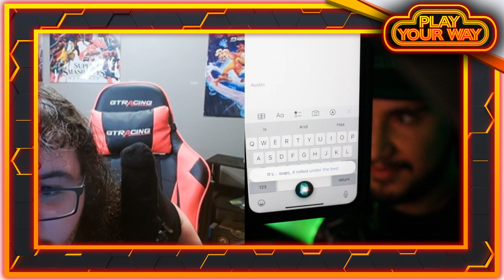SUMMER GAMES FEST PREDICTIONS AND HELLBLADE DISCUSSION | PLAY YOUR WAY PODCAST EP: 11